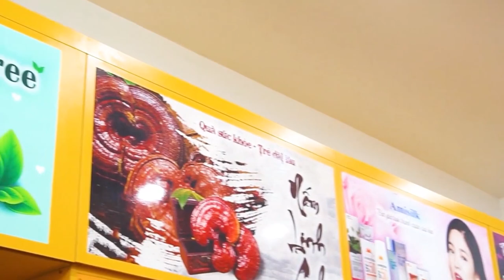[SWATCH + REVIEW] 3CE VELVET LIP TINT DAFFODIL AUTHENTIC | KOREA COSMETIC | KoreaShop24h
👄 3CE Velvet Lip Tint là dòng son kem tint lì mới nhất bao gồm 10 tone màu pha trộn giữa các tone đất và các tone đỏ. Các màu sắc có tính ứng dụng cao và dễ sử dụng. Chất son mịn mượt mà, lì nhưng vẫn có lớp giữ ẩm trên bề mặt không gây khô môi.

Các màu được swatch trong clip:
 + DAFFODIL
0O0
Xem thêm tại đây :
0O0
0O0
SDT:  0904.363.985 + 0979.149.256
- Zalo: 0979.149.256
- Facebook : Siêu Thị Hàn Quốc – Koreashop24h
- Địa chỉ : Số 2 Ngõ 79 Thụy Khuê - Tây Hồ - Hà Nội